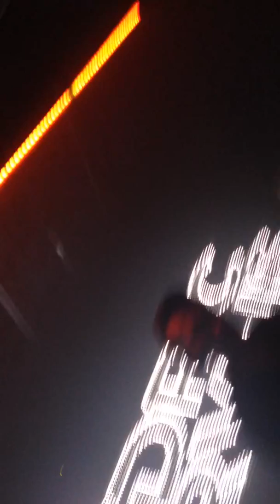Cedric Gervais summertime sadness - Ministry of sound 22.2.